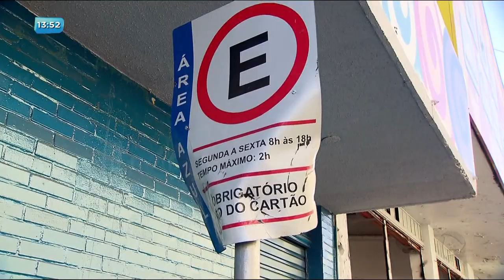BG - Estacionar em Campinas: motoristas encontram muita dificuldade - 13-07-2018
Encontrar estacionamento no bairro de Campinas é um exercício de paciência. Ruas curtas e apertadas dificultam ainda mais a vida do motorista. Nem a área azul, separada pra estacionar os veículos ajuda a diminuir esse problema.